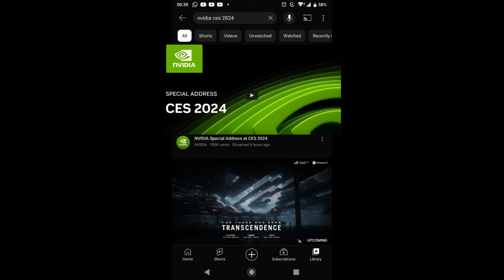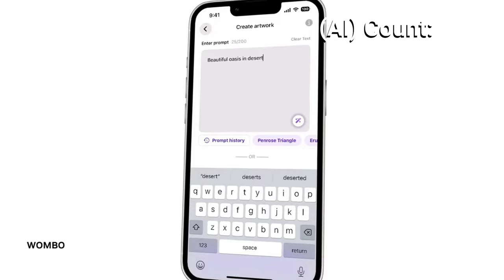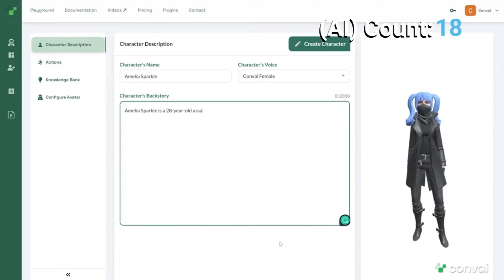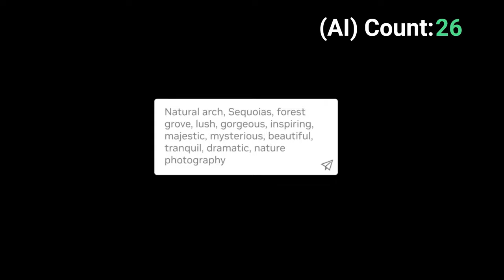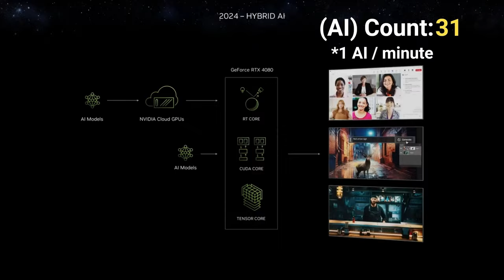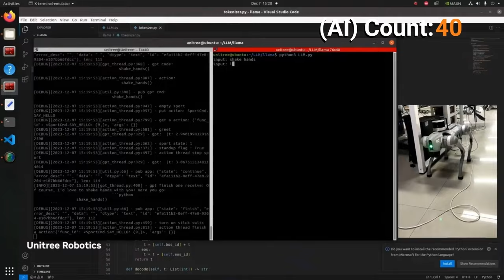NVIDIA CES 2024, But sped up every time they say AI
Nvidia thinks by saying AI a lot they can sell GPUs.

Every time they say AI I speed it up, max x16, and Add to the counter.
Hopefully, I got all the AIs, but I'm pretty sure it's around 60 when I counted.
If I'm wrong, well I don't know, sue me(this is a joke don't do that).

Also, I took out some of the filler from the show like Horizon Forbidden West, HL 2 Remix etc. For the sake of time.

Again, look NVIDIA, I referenced you, the whole point is to highlight the number of times you said "AI" at CES 2024.

And Frankly, it took a few hours like ~6, So please leave me be, hell I don't even earn monetisation yet so haha, I'm doing all of this for the fun of it.